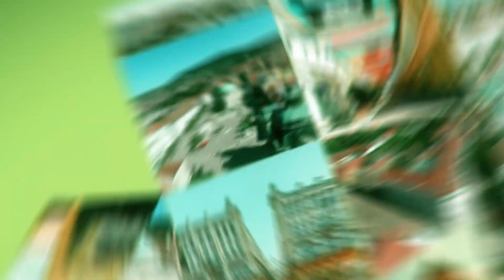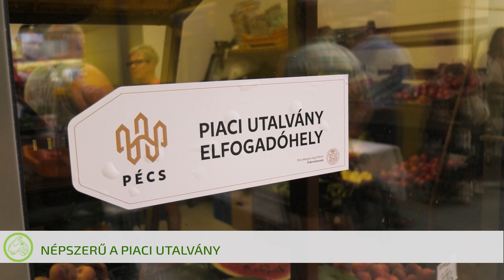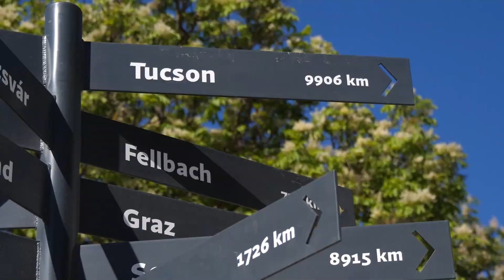Híradó 2024. 08. 02.